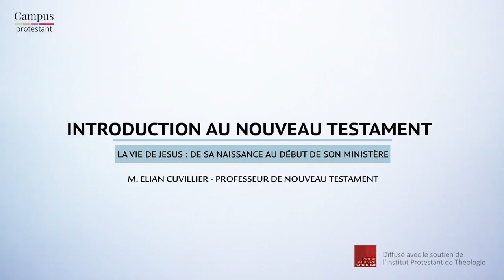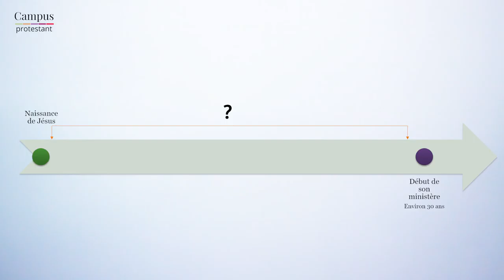La vie de Jésus : de sa naissance au début de son ministère. Elian Cuvillier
Que savons-nous de la vie de Jésus, de sa naissance au début de son ministère ? La réponse d' Elian Cuvillier, professeur de Nouveau Testament à l’Institut protestant de théologie.